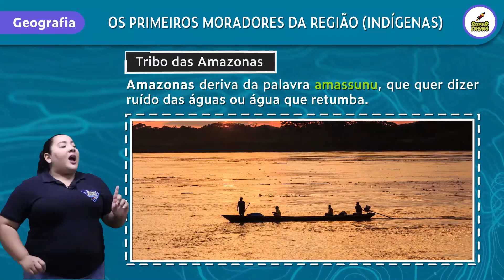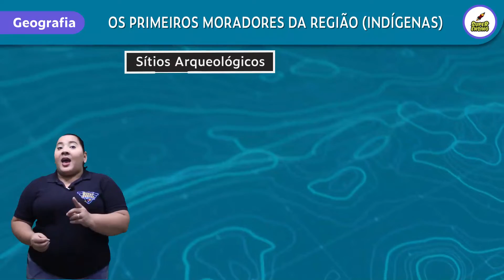Os indígenas - primeiros moradores da região Amazônica | Geografia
E aí Super aluno! Já parou para pensar em quem são e como viviam os primeiros moradores da região Norte? e o que será que são sítios arqueológicos? Os primeiros povos a habitar a região possuem uma história incrível , cheia de conhecimento e também de muita resistência! Vale a pena conferir na superflix de geo essas e outras curiosidades!
Não esqueça de comentar o que você achou dessa super dica!!

Quer assistir mais superaulas sobre esse tema: Veja a  nossa playlist.
🚀Faça parte do nosso clube dos SuperAlunos:🚀